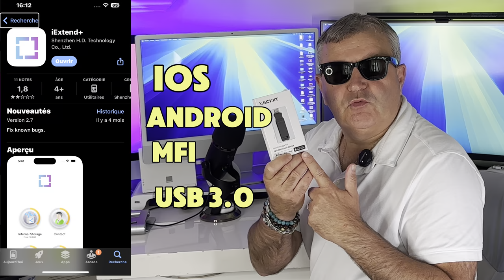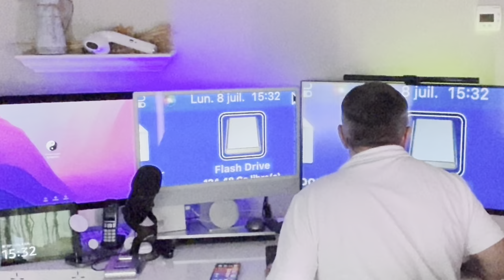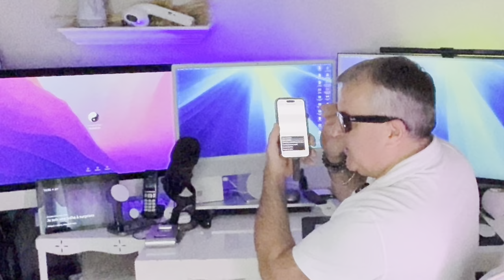Vackiit Clé Lightning128 Go: Certifié MFI Accessible iPhone Android Clé Stockage iPhone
La clé USB Vackiit 128 Go certifiée MFI offre une solution de stockage pratique et sécurisée pour iPhone, Android, Mac et Windows. Avec ses connecteurs Lightning, USB-C et USB 3.0, elle permet un transfert rapide et facile des données entre divers appareils. Idéale pour les photos, vidéos et documents. Certifié MFI, Lightning pour iPhone, Android, Mac, Windows.

Code de réduction :5%  KPR8VEGK